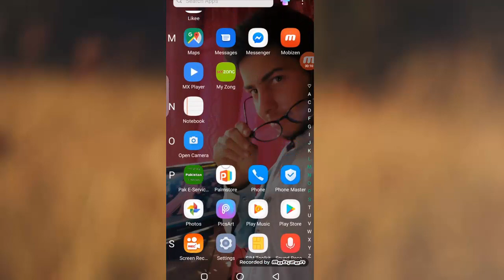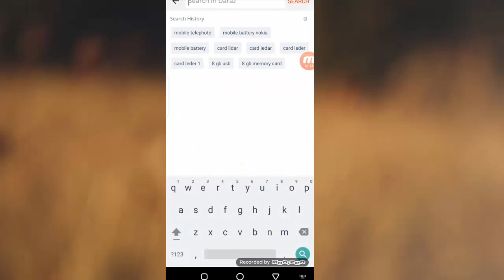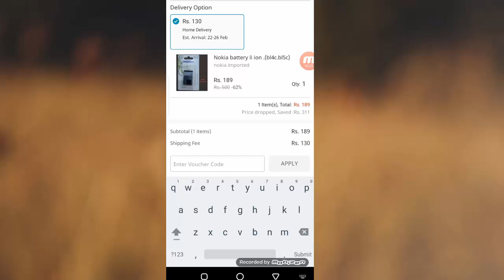Online_shoping_in_daraz.pk